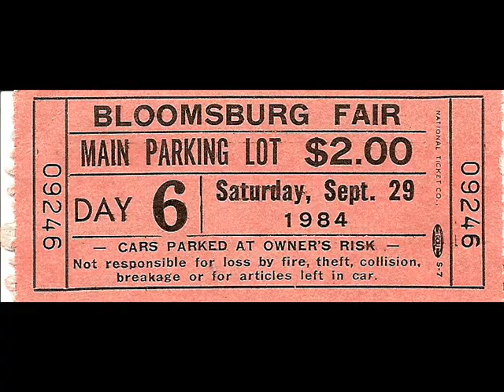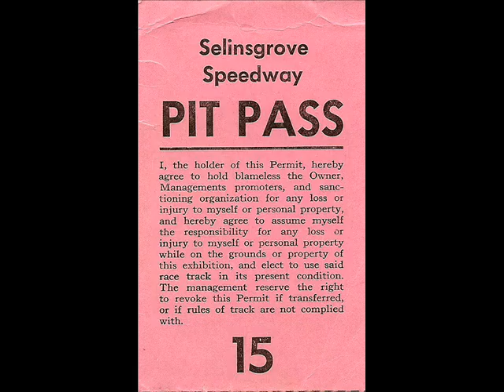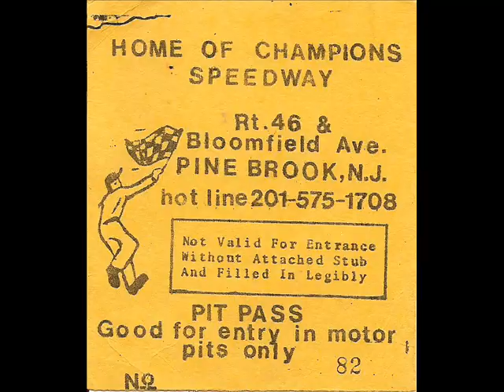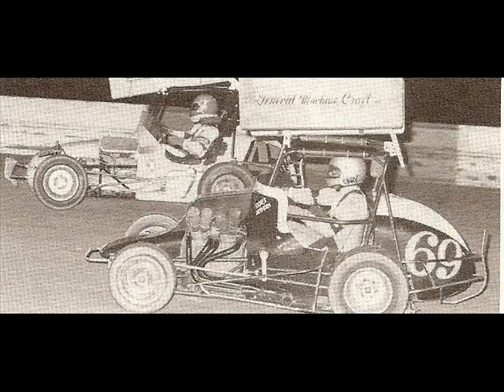Motorsports Memories Part 3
Part three in the series. Dont ever forget!